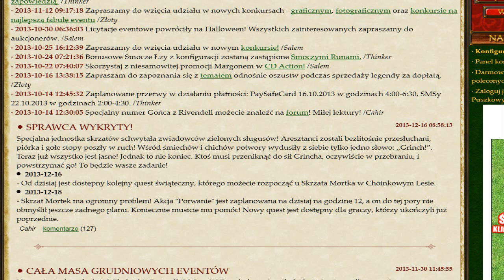Quest Akcja "Porwanie Mikołaja"[#37]Event Świąteczny 2013 z ◄Kfighterem